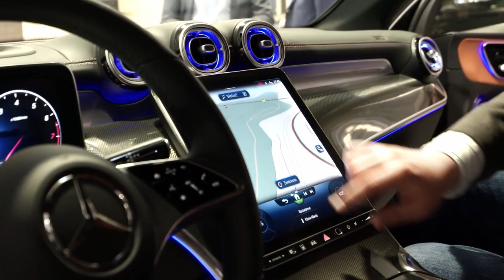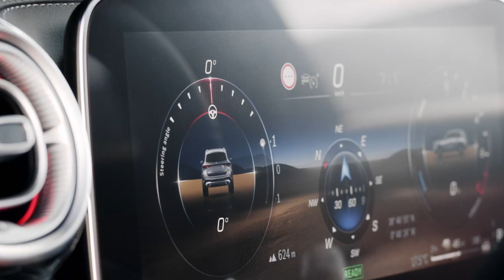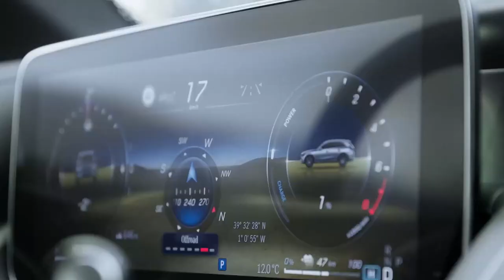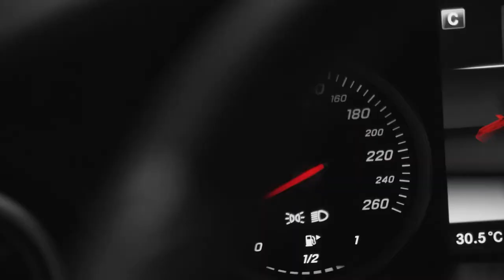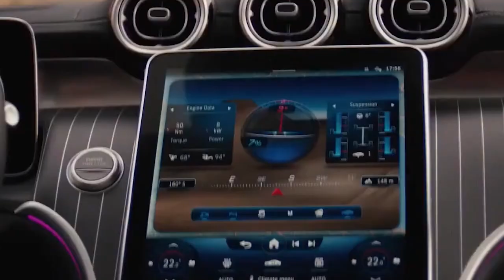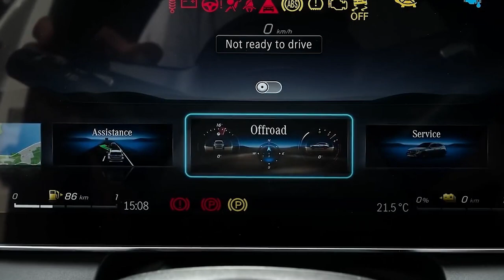Mercedes 2023 GLC Coupe: New Design, New Features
Welcome to Lavish Luxury! In this video, we're going to share with you details about the upcoming 2023 GLC Coupe. So, let's deep dive into the video knowing more about this Lavish Vehicle.

Mercedes are currently ramping up efforts to introduce the next generation for some of their cars, and with the all-new GLC Class receiving a new update which was unveiled just some weeks ago, it is now expected that they would be directing efforts to delivering a new Coupe variant, which could be ready for 2023, though there are rumors that it would not come until 2024. The new GLC Coupe is expected to take some really impressive features from the GLC Class, while also having a slightly different look that would be better than what even came with the new GLC Class. Following its release, the new GLC Class has been one of the trending topics around the Mercedes space, and even though it has been criticized in some sections, particularly the rear view and how the car looks generally, it is still recognized to be one of the very top cars from Mercedes, and will be the one ushering in the next generation GLC Coupe that many would surely be expecting that it does much better than its predecessor. If you're curious to find out all the latest details about the next generation GLC Coupe, as well as some other details we're sure you'll find interesting, then you'll have to stay tuned for this.

We hope you enjoy the video. Make sure that you click the "Like" button and also share this video with your friends and others who might also be interested to know more about the Mercedes GLC Coupe.

And if you've got any questions or feedback about this video topic, please leave a comment in the comments section.